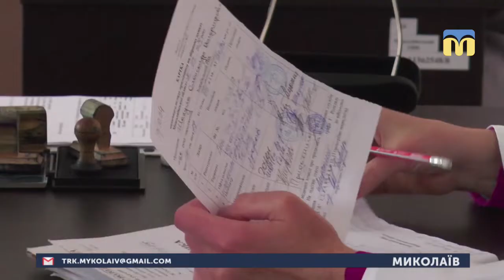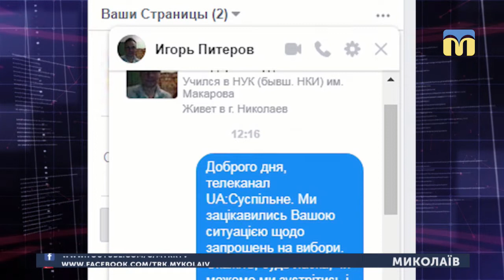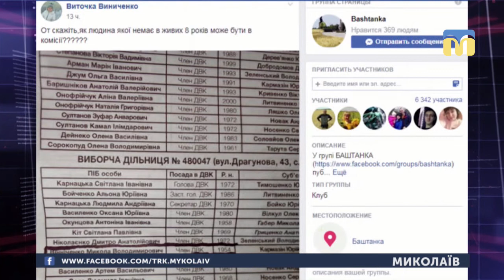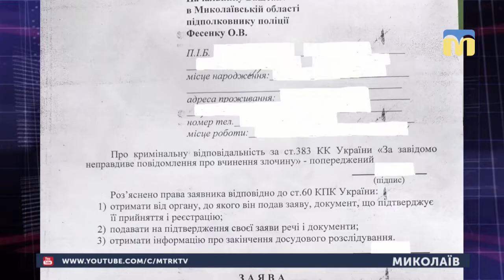26.03.2019. Новини. 13:30